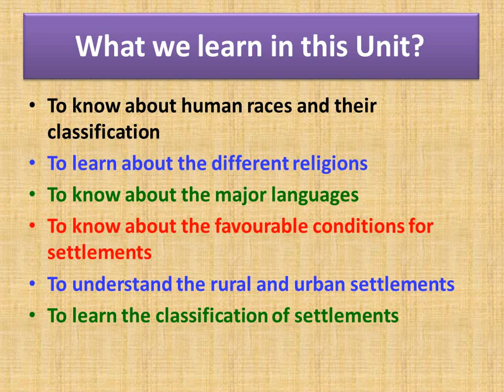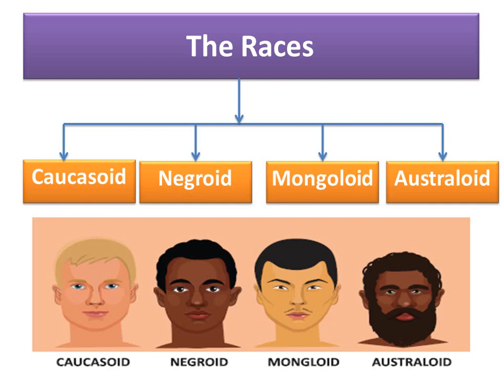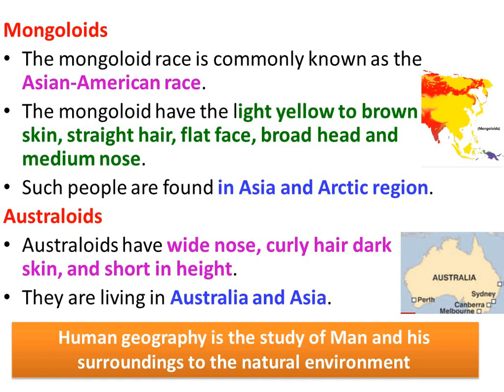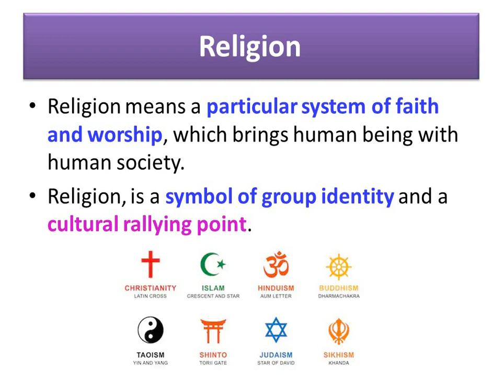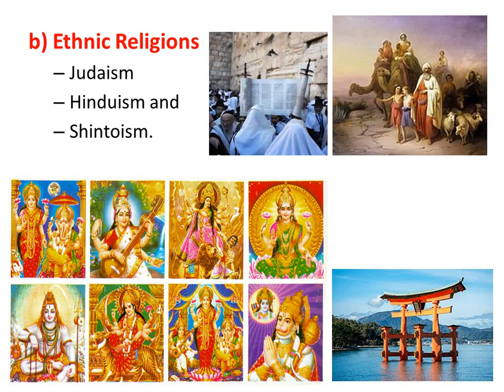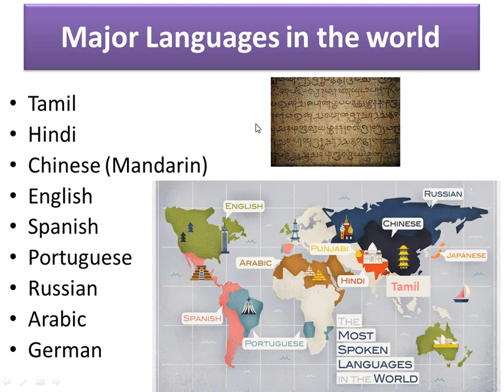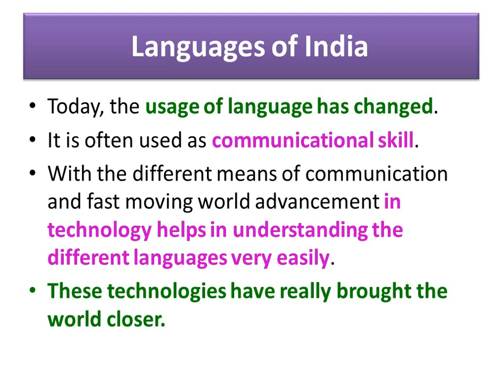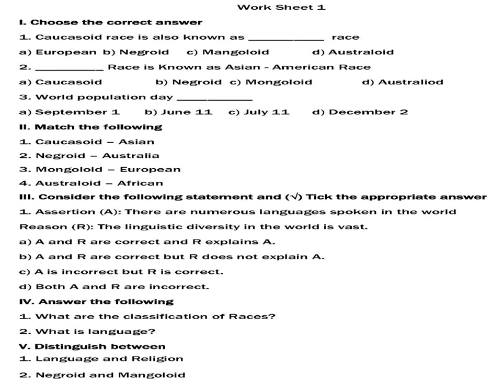POPULATION AND SETTLEMENT || CLASS 7 : TERM 1 || UNIT 3 : PART 1 || GEOGRAPHY - SOCIAL || BY Sithara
POPULATION AND SETTLEMENT
GEOGRAPHY - SOCIAL SCIENCE

POPULATION AND SETTLEMENT
GEOGRAPHY - UNIT 3 - PART 1
SOCIAL SCIENCE - CLASS 7 - TERM - 1
TEACHER : MRS. SITHARA

SRI VIDYA MANDIR MATRIC HR. SEC. SCHOOL, SSP, SALEM